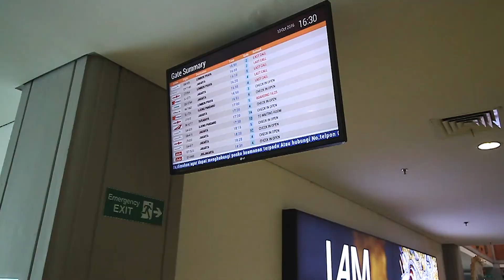Indonesia Travel & Spearfishing: Andre Liveaboard East Indonesia 2016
Follow him on a journey to hunt down massive Dogtooth Tuna, Spanish Mackerel, Wahoo and all the amazing trophy  fish species of Indonesia.

The video are all the best footage of the trip Caught on video while Spearfishing!

I hope our videos are a source of joy and positivity and inspire you to live the Spearfishing Life and all that goes with it!